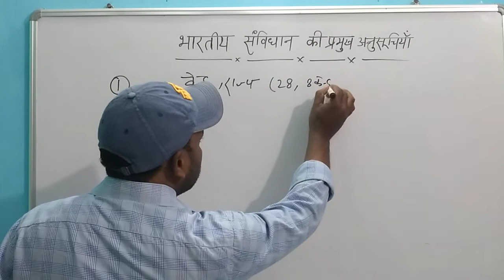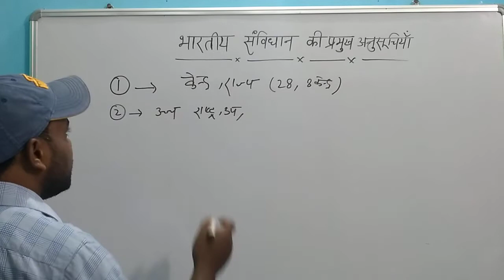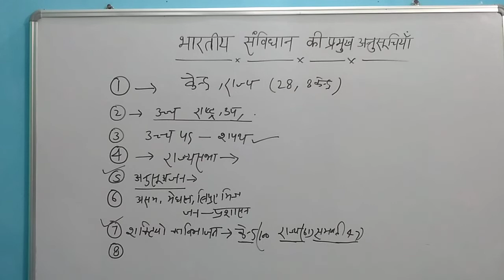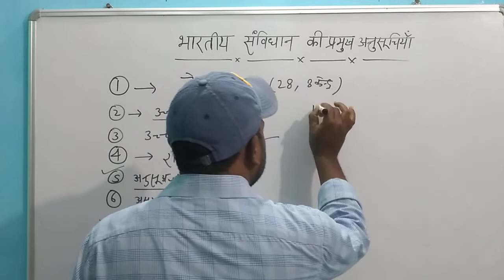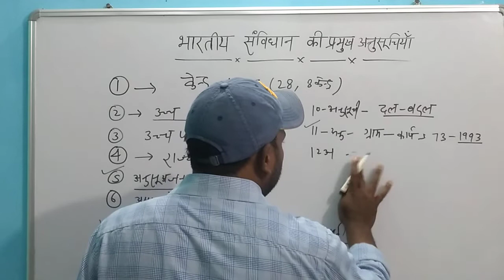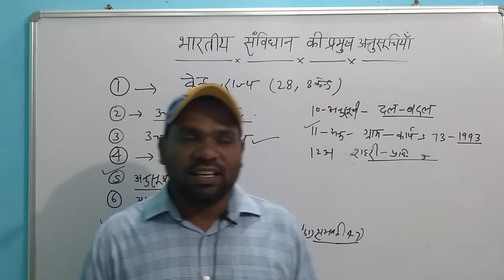भारतीय संविधान की अनुसूचिया याद करें बस 5 मिनट में।